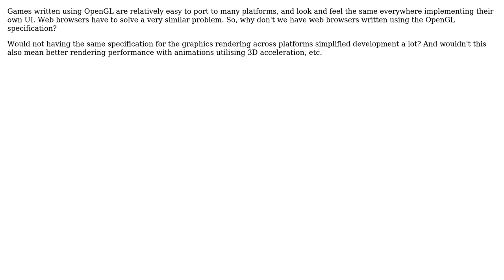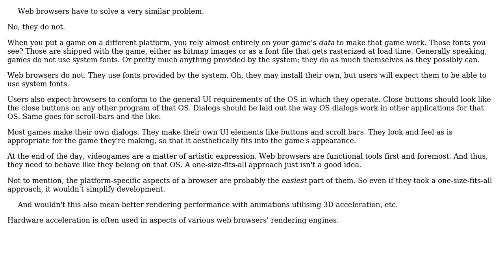Software Engineering: A web browser written using OpenGL, is it practical?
With thanks & praise to God, and with thanks to the many people who have made this project possible! | Content (except music & images) licensed under CC BY-SA | Music | Images & others | With thanks to user sapna user Nicol Bolas and the Stack Exchange Network Trademarks are property of their respective owners. You are responsible for your own actions.